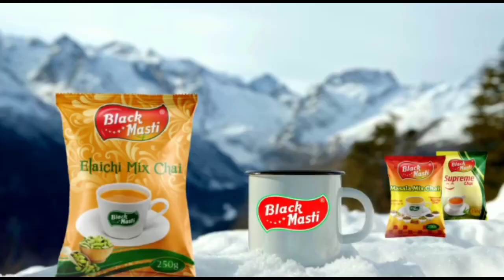चैन स्नैचर को पुलिस ने किया गिरफ्तार,मुंबई व कई शहरों में 11 अपराधिक मामले है दर्ज